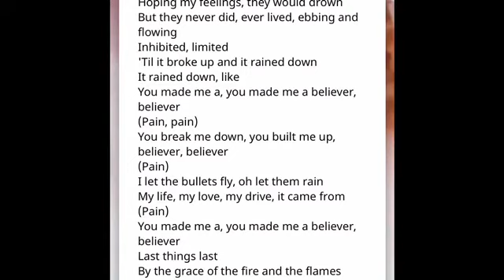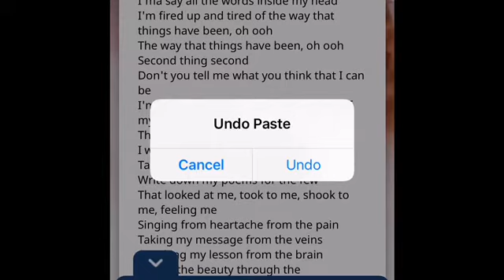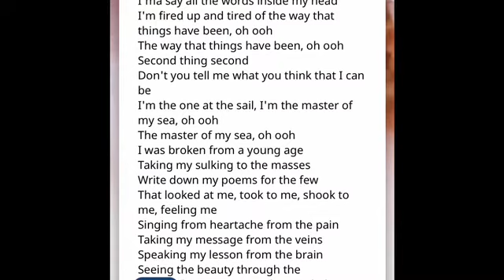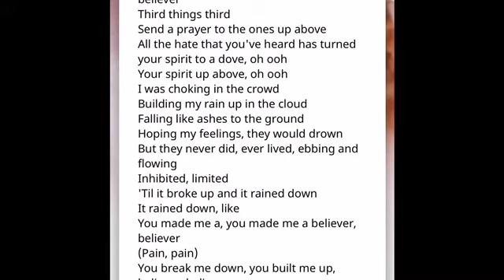Siri Sings Beliver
What song do you want to hear Siri sing next?